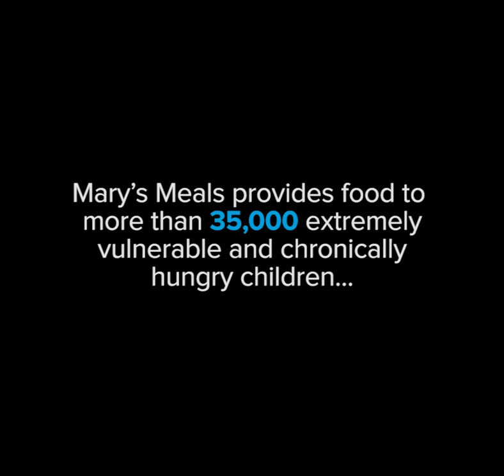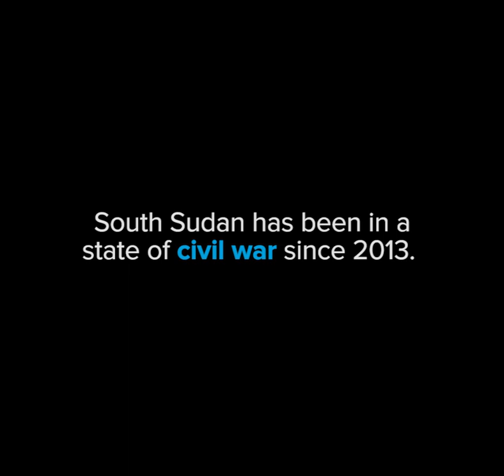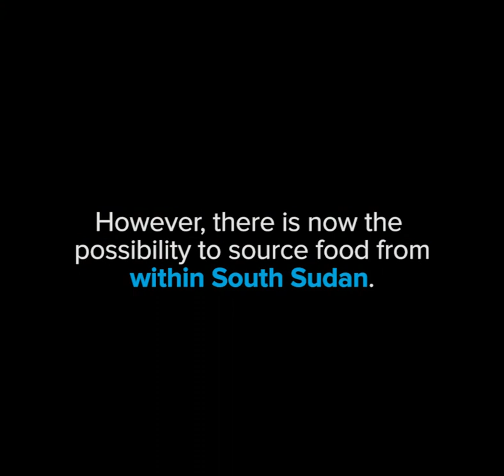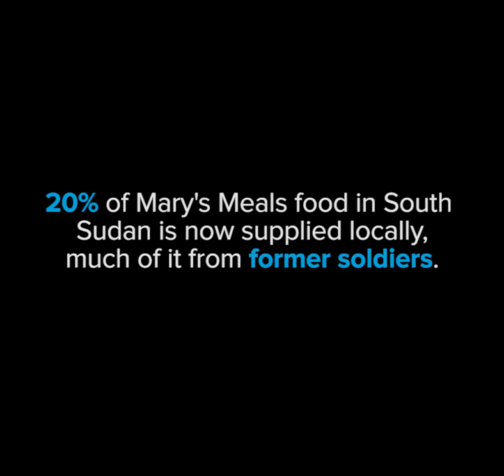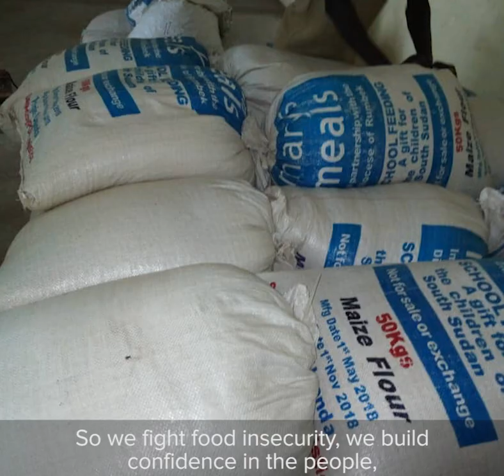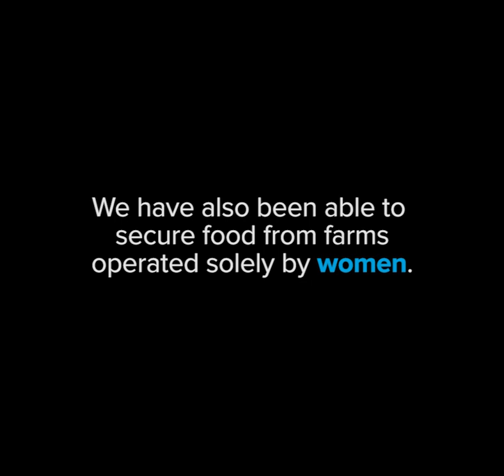How Mary's Meals is helping to bring peace to South Sudan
Amidst a civil war in South Sudan, Mary's Meals is helping to bring about peace in war-torn communities.